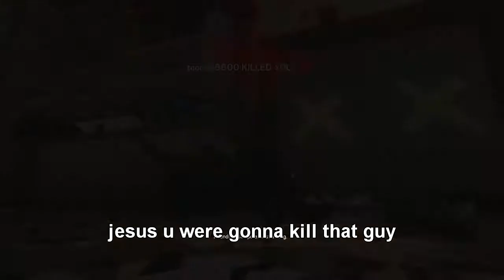R6 Siege - 17 Pulse Kills In 3 Minutes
p u l s e

17 Kills using one of my Favourite Operators: Pulse. The first in a Series of Rainbow Six Siege "17 Kill Humorous Montage's!"

The first ones to come will mainly be from the Operators that I typically use the most, however I attend to make at least 1 Montage for every Operator released...

Links ✓

Yapper.